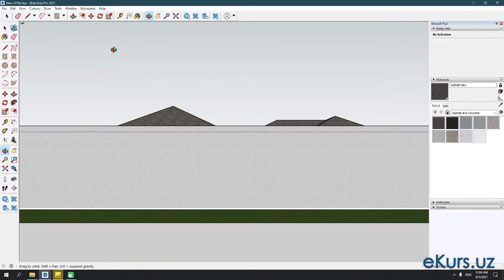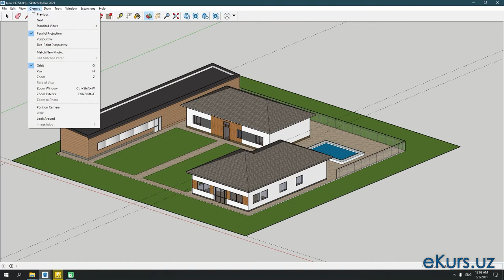SketchUp 2021 - [06-Dars] - Standart kamera ko'rinishlari - Standard Views vositasi